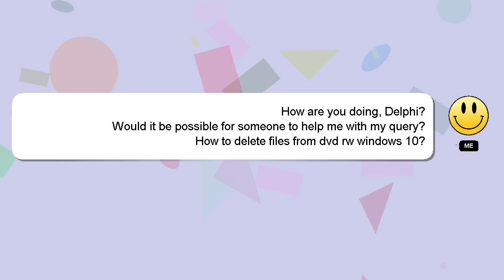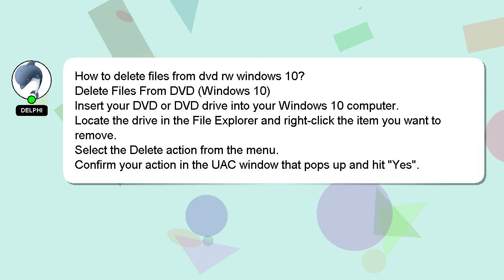How to delete files from dvd rw windows 10?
A little intro about me, Greetings, my name is Delphi. Let me aid you in resolving any queries you may have. - How to delete files from dvd rw windows 10?

I will express my appreciation for your answer by 'hearting' it.

*2 What we are experimenting :*